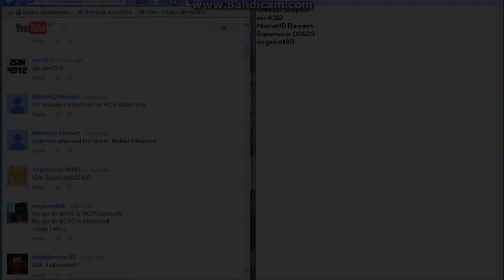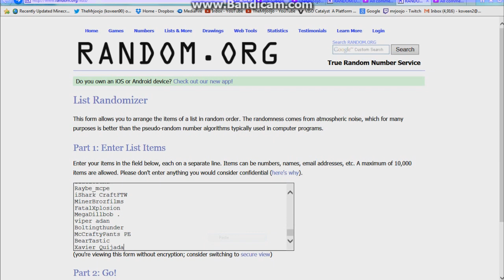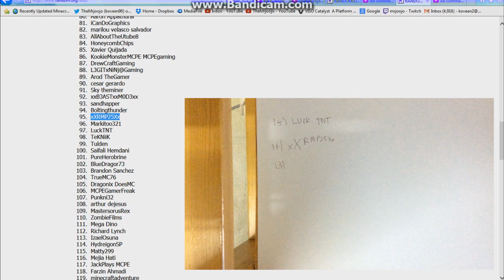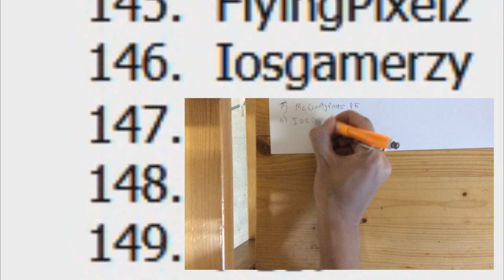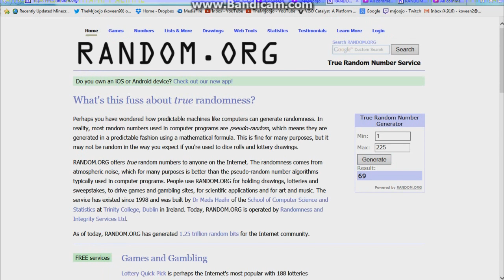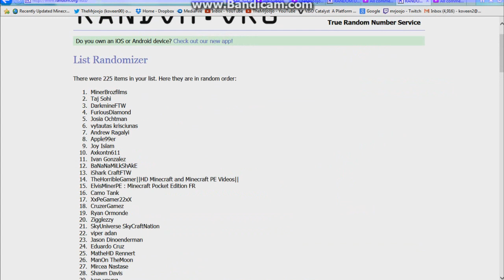Intro Contest 2 Winners !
Thank you guys so much for watching, I hope to make renders instead so I could at least accomplish anybody's request .